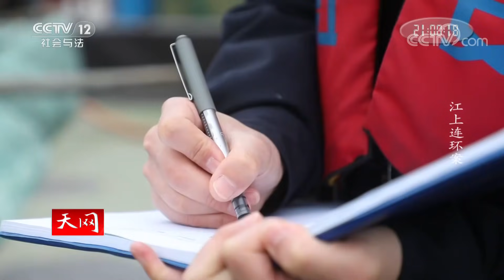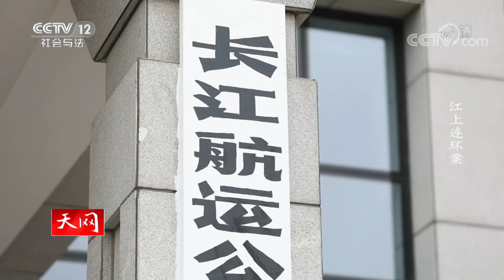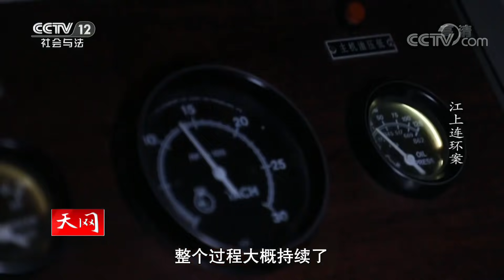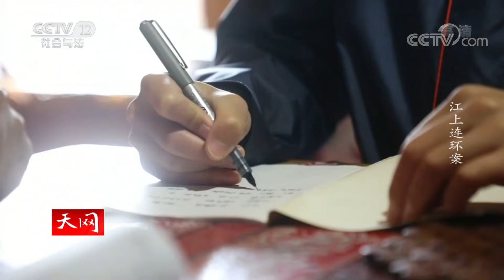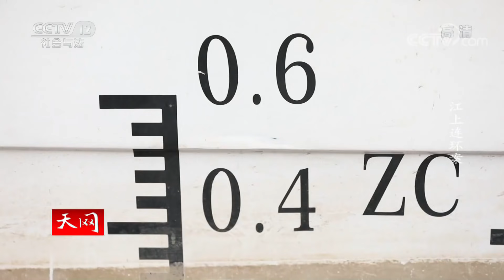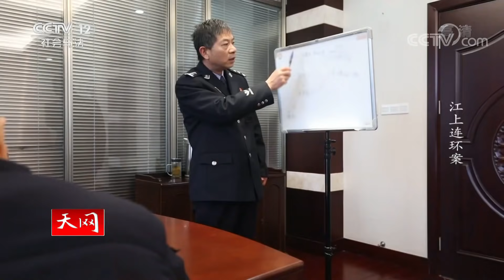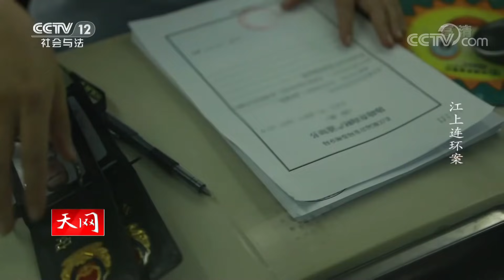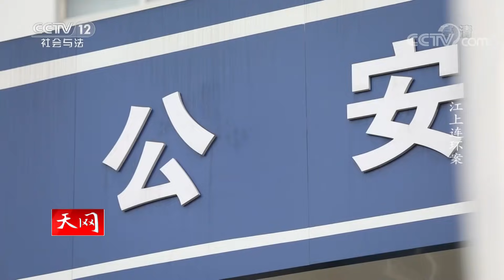《天网》假冒军警“黑吃黑”抢劫走私油船 长江水域抢劫成品油“史上之最”| CCTV社会与法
本期看点：2019年5月长江航运公安局苏州分局经过近3个月的缜密侦查，成功打掉一个冒充军警抢劫成品油的犯罪团伙，抓获犯罪嫌疑人35名，涉案金额1500多万元。据悉，该案是新中国成立以来，长江水域抢劫成品油数量最大、涉案金额最多的案件。